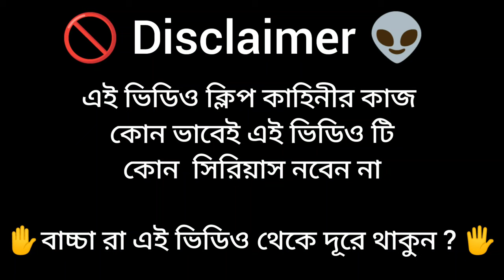খেপা ল্যাংড়া হ্যাংলা 😜 Comedy Video 😁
is lyanla vanzant a psychologist?,is lyanla certified?,what happened to lyanla's daughter?,how much does lyanla charge?,iyanlavanzantdaughter,iyanlavanzantnisavanzant,iyanlavanzantdaughterdeath,iyanlavanzantdaughtercauseofdeath,iyanlavanzantdaughternisafuneral,iyanlavanzantnisavanzantrip,iyanlavanzantlifecoach,iyanlavanzantfixmylife,gemmiavanzant,iyanla fix my life,iyanla vanzant,iyanla vanzant breakfast club,iyanla vanzant fix my life